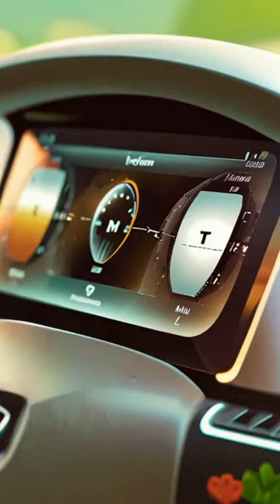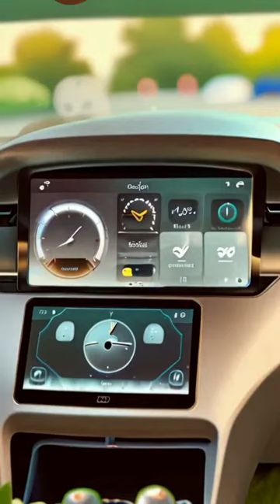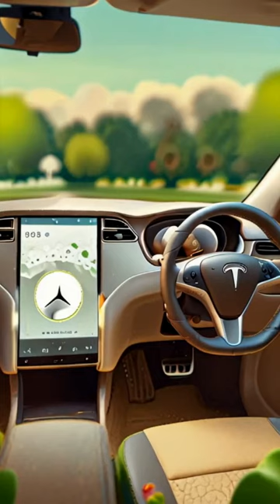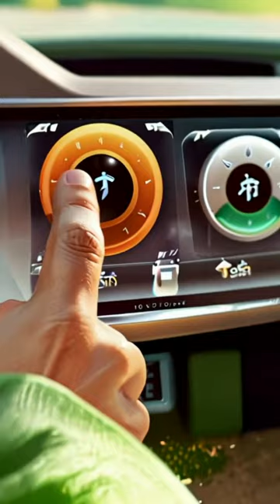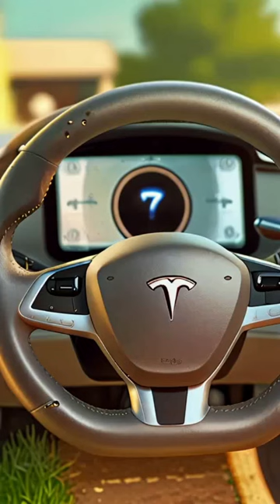Tesla Model S Review: The Future of Electric Cars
🚗🔋 Welcome to our in-depth review of the Tesla Model S! 🚗🔋
In this video, we explore the groundbreaking features of Tesla's flagship electric car. From the sleek design and high performance to the advanced autopilot capabilities, the Tesla Model S is setting new standards in the automotive industry. Join us as we take a closer look at:

🌟 Innovative Design
🌟 Powerful Performance
🌟 Cutting-Edge Technology
🌟 Enhanced Safety Features
🌟 Sustainable Driving

Whether you're an EV enthusiast or just curious about the future of cars, this video is for you!